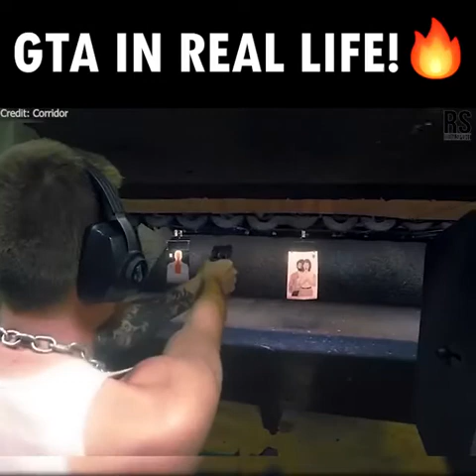GTA ( Grand Theft Auto ) in real Life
wie würde GTA ( Grand Theft Auto ) im realen Leben aussehen?
Genau SO